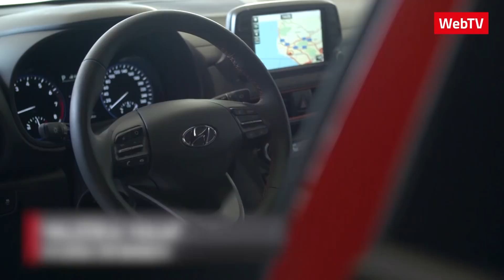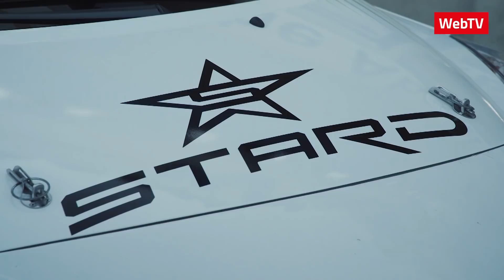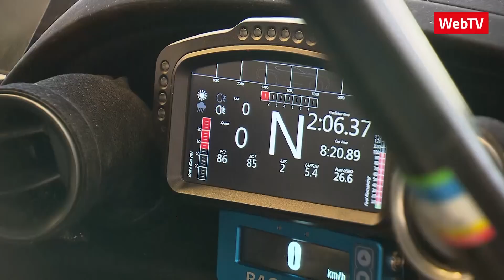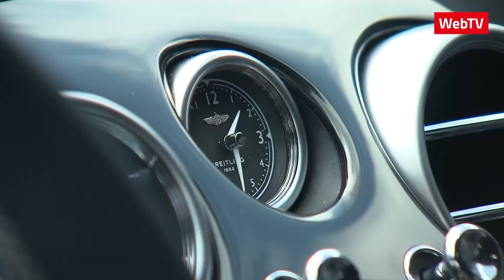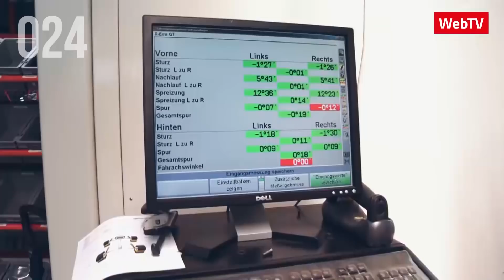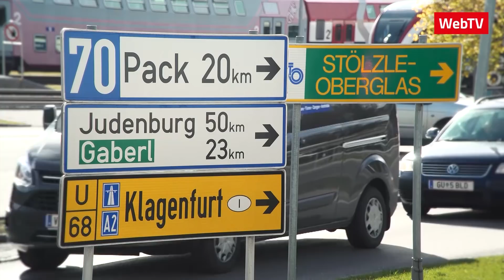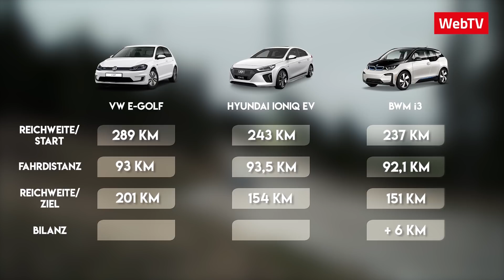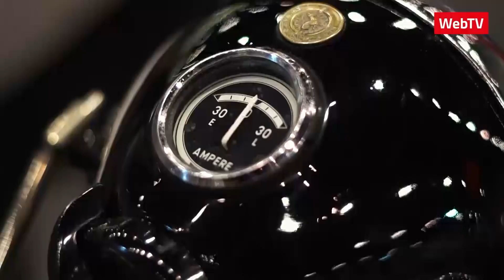am automagazin TV Sendung Nr 1/2018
TV Beiträge on Demand boomen. Mit ein Grund unsere multimedialen automotiven Reportagen in einer periodischen Sendung zusammen zufassen.